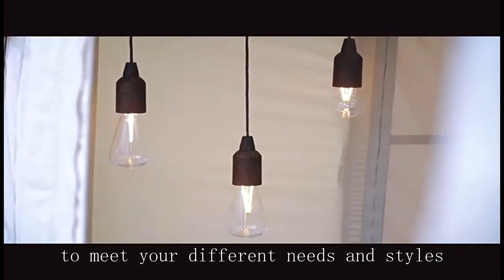Animal observation tent Company Chinese Good Cheapest Price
camping tents factory  BEIFEITE Company
ultra light tent for 2,
best cheap tent for backpacking,
setting up a dome tent,
military half tent,
off grid wall tent,
inspection of emergency trolley,
ll bean acadia 4 person tent,
10x20 pop up tent,
rescue disposable yellow jacket trap,
campros cp tent 4 person camping tents,
fishing gear for trout,
cheapest backpacking tent,
woods prospector 6 person tent,
trailer tent 2023,
walmart 10x20 canopy,
harbor freight 1720 trailer,
eureka 3 person tent,
wilder tactical radio pouch,
capsule house factory tour,
pop up tent how to close,
army airbeam tent setup,
service line and emergency line,
diamond brand tents,
adventure ridge 6 person tent,
2 room camping tent,
bicycle tent camper,
coleman hampton 3-season 9-person 2-room camping cabin tent
hubba hubba nx 2 tent,
dome tent installation,
how to waterproof tents for camping,
tales from the wild wasteland,
8 person tent india,
one person tents for backpacking,
emergency tube tent,
indian tent house
small hiking tent,
wild camping bike touring
waterproof 6 person tent,
utility trailer tent camper,
backpacking tent 3 person,
family tent supplier,
keith titanium canteen mess kit,
outdoor products camping tent,
gun safe in rv,
how to get rue porter wholesale,
dneasy blood & tissue kits,
best tents for family camping 2023,
30 by 30 tent,
family tent camping,
setting up rei kingdom 6 tent,
how do they make fishing hooks,
quest 10x20 canopy,
coast guard helo rescue,
laboratory equipment and apparatus,
shopee tent assembly,
8 person family tent ozark trail,
tactical tailor canteen/utility pouch,
winter storm camping tent,
camping trailer roof top tent,
wholesale hangers,
orrstar pop up tents for camping 4 person,
garage grown gear,
quechua pop up tent review,
how to set up a vendor tent,
alps mountaineering 4 person tent,
half shelter tent,
hilleberg 3 season tents,
setting up trout rod,
camping with military surplus,
gamme 6 tent,
fallout 76 temporary camp,
dome trekking tent - 2 person - mt100
landed fishing co beginners fishing kit,
budget 2p backpacking tent,
fjallraven abisko dome 2 tent,
ozark trail fishing bag,
wall tents canvas tents
bike camping tent,
ozark trail 10x20 canopy,
automatic tent 3 person,
t-shirt photography setup,
roof tent for van,
hunting tent company,
ozark trail 4 person dome tent assembly,
stop tent condensation,
water meter stolen complaint,
x mid 1p tent,
big sky revolution 1.5p tent,
emergency kit for disaster,
8' mini regatta bell tent,
2 person tent for backpacking,
hiking tent,
disaster relief onsite package dying light,
emergency plan in safety,
guide gear wall tent,
how to set up a wenzel 1887 tent,
5 man pop up tent,
f stop depth of field,
drencher insulated 3-in-1 tent,
20x20 tent with walls,
safety box in hospital,
pond liner outlet,
kelty grand mesa 4 person tent,
tent wholesale market,
uns wholesale,
fsr hub tent review,
hi tec tent,
sun shelter wholesaler,
the tent guy youtube,
go outdoors tent,
cold weather emergency shelter
tunnel fire suppression systems,
coleman ten person tent,
wonderland 6 tent review,
how to set up a pole tent,
t-mobile park retractable roof,
set up dome tent,
setting up a wall tent with logs,
mountain hardwear trango 2 tent,
center mass inc integrated mag pouch,
ozark trail 10x20 canopy tent,
waterproof tent in india
disaster emergency preparedness,
sundome tent 2 person,
white duck regatta bell tent 13ft,
12 person tent setup,
red camp cot tent,
disaster relief tent manufacturer,
how to stake tent guy lines,
the hunter lodges,
hui lingyang 6 person tent,
outdoor products 8 person instant tent,
how camping tents are made,
glamping tent set up,
nova air dome tent,
2 person tent backpacking,
peak 1tm 6-person dome tent,
tents with stove jack,
diy covered trailer,
luxury dome tent,
tunnel tent pros and cons,
pack a pop up tent,
carp fishing tent,
waterproof tent,
should you use a bobber when fishing,
cheapest way to do laboratory ldoe,
wet tent packed away,
7 days to die safe house,
sunlite market arizona city,
water rescue training firefighters,
how to set up core 6 person dome tent,
hiking tent factory,
laboratory counter,
tent with bike garage,
columbia tabor point 4-person frp dome tent,
winter camping in a bell tent
act electric fire truck,
emergency rescue uk,
pe vs pvc tent,
camping tent on car,
tesco 2 man tent instructions,
outbound quickcamp instant cabin tent 6-person,
tent bartan wholesale market delhi
camping tent for 4 person,
copper canyon lx 8 person tent,
cloud up 2 tent review,
quechua 2 person tent review,
2 man air tent,